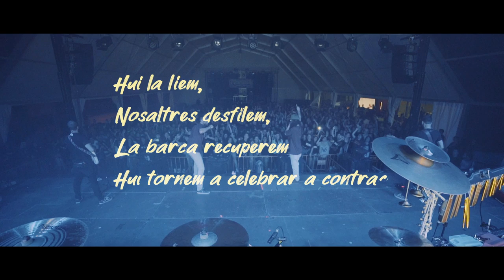AUXILI - La Sénia - Gira 2019 (Vídeo-Resum #1)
Primer vídeo-resum de la gira Retrobar-se al front 2019 a La Sénia (Séniafest).
10/05/19
Gravat i muntat per: Marc Mayor.